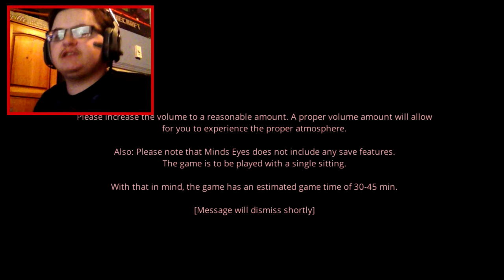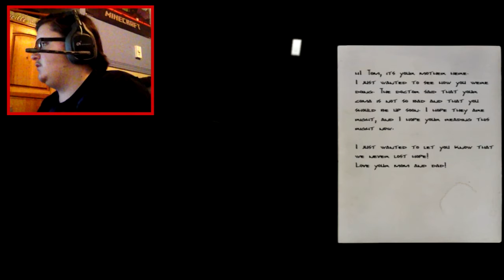Indie Horror Games - Minds Eyes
Made by the same guy who made Dead Man's Journey.

- NEXUS -